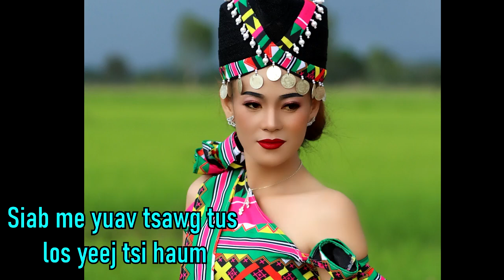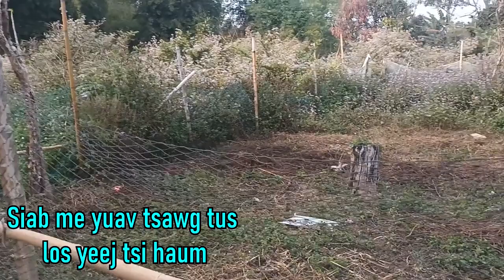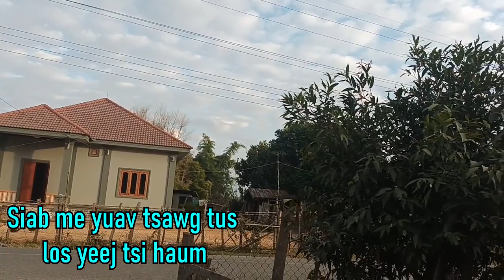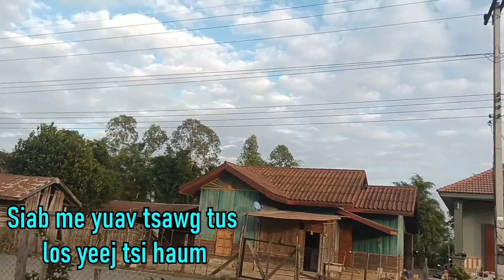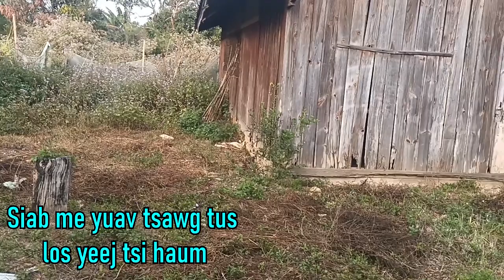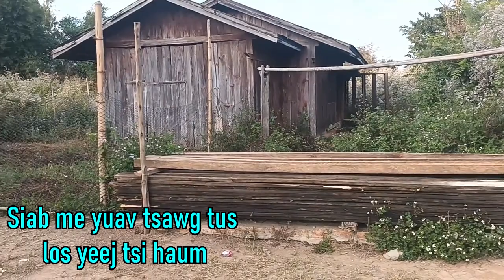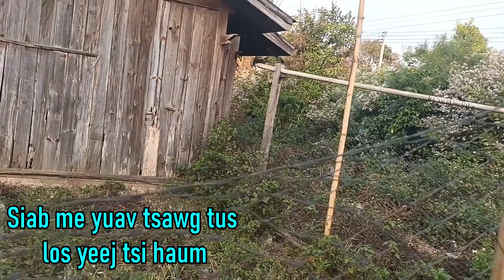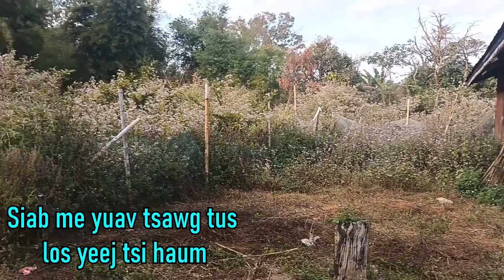Siab me yuav tsawg tus los yeej tsi haum 12/25/2023